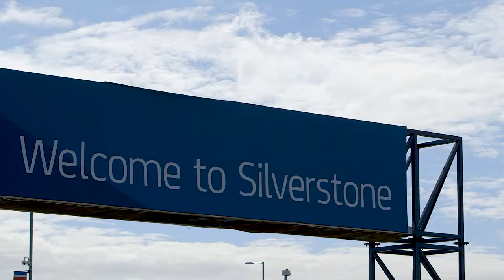WORLD GP BIKE LEGENDS 2018 AT SILVERSTONE CLASSIC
Highlights from the World GP Bike Legends appearance at the Silverstone Classic 2018.